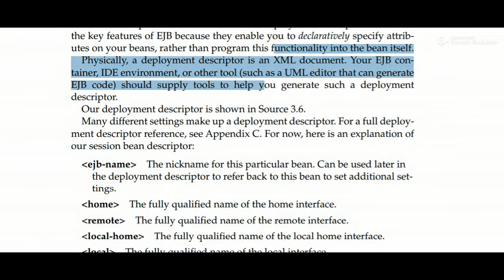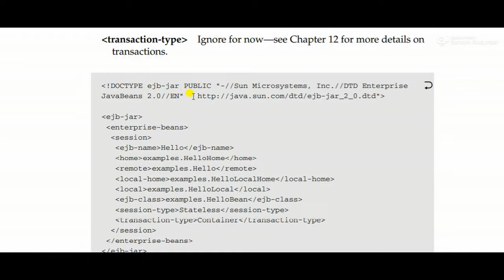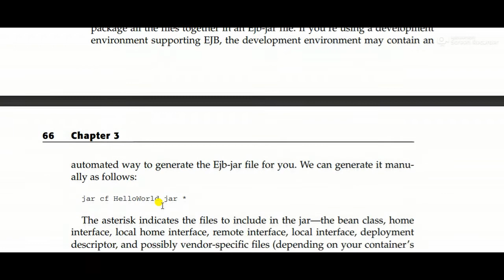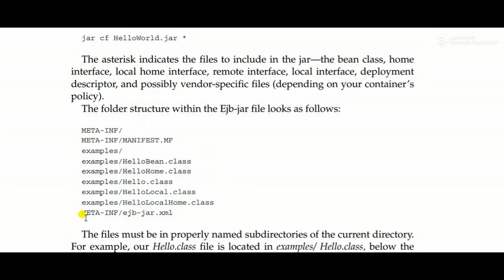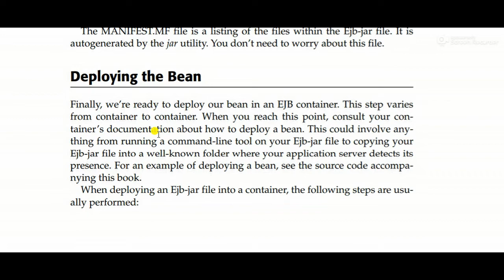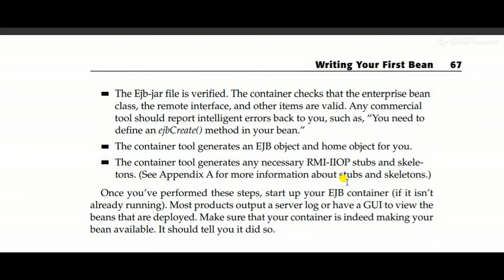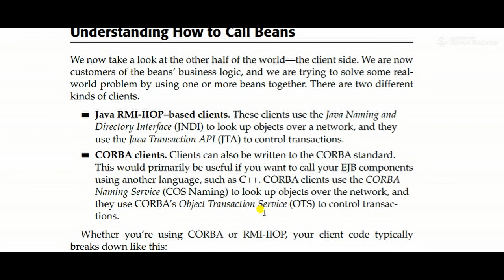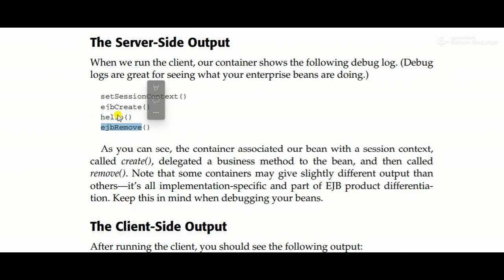Lec-21 Deployment Descriptor | Deploying the Bean | Ejb-jar File |Enterprise Application Development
Assalam e Alakium